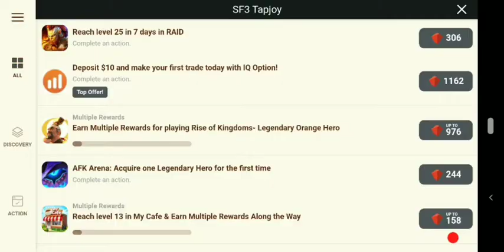Shadow fight 3 ||wow I got this cool Grand arbiter skin guys- Deep colour event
Shadowfight3 India
Shadowfight3 Indonesia
Shadowfight3 Hong Kong
Shadowfight3 Australia
Shadowfight3 Ukraine
Shadowfight3 Italy
Shadowfight3 Germany
Shadowfight3 America
Shadowfight3 UK
Shadowfight3 Britain
Shadowfight3 Argentina
Shadowfight3 New Zealand
Shadowfight3 Australia
Shadowfight3 Japan
Shadowfight3 Russia
Shadowfight3 Egypt
Shadowfight3 hungry
Shadowfight3 Portugal
Shadowfight3 Austria
Shadowfight3 Switzerland
Shadowfight3 Luxembourg